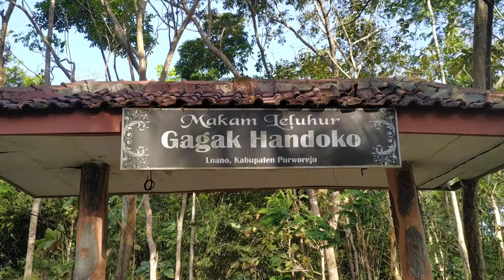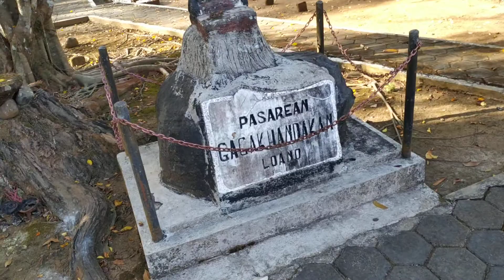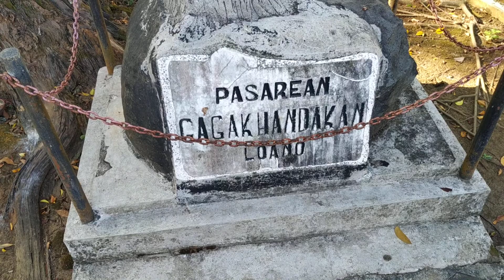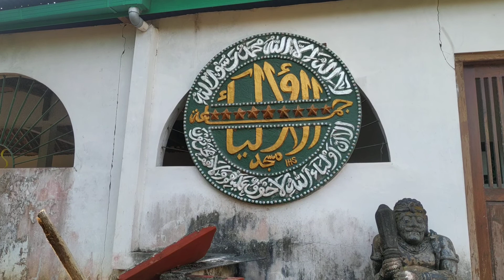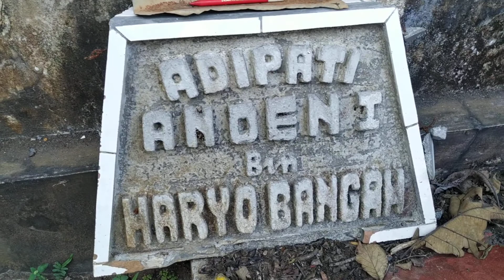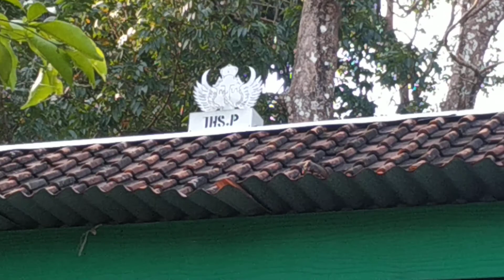makam leluhur GAGAK HANDOKO loano,kab purworejo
Makam leluhur gagak handoko yg berada di wil loano kab purworejo,
yaitu berada di pegunungan gunung damar
dusun turusan desa loano kec loano kab purworejo
apabila ingin berwisata religi ke makam leluhur gagak handoko
rute dari purworejo menuju arah magelang di polsek loano belok kiri
lurus ke barat
kira" dari polsek loano ke lokasi -+nya 1,5 km
maturswun